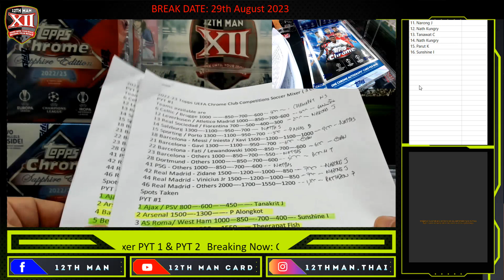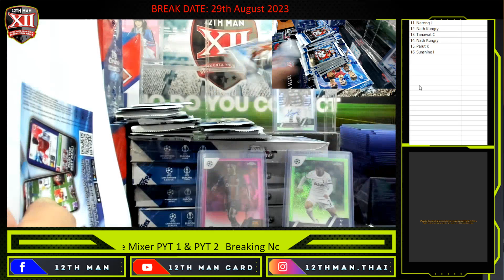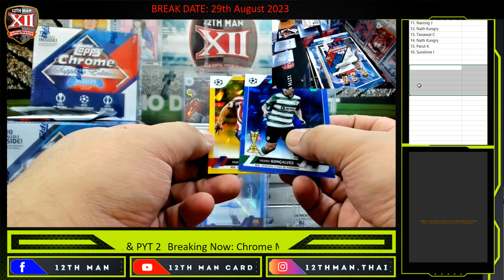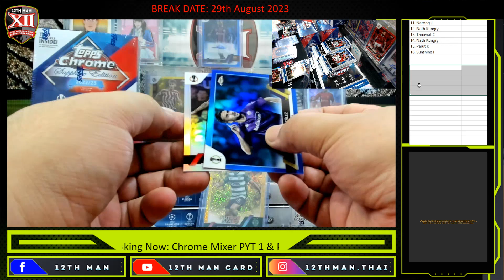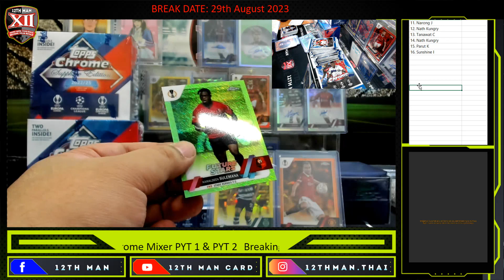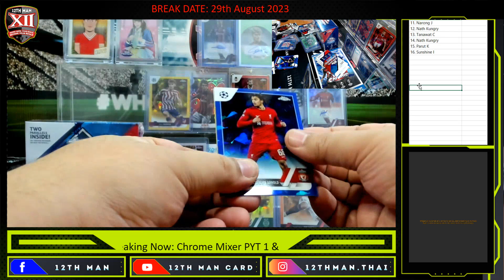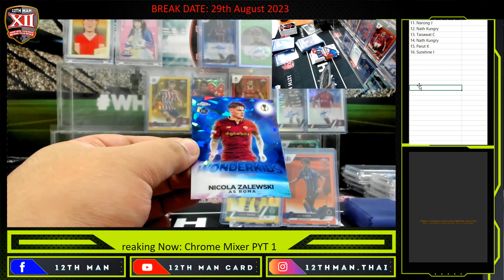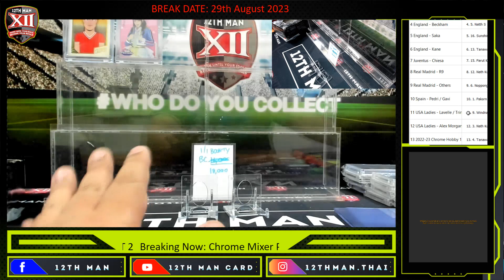2022-23 Topps Chrome Mixer (3 Hobby Chrome +2 Sapphire ) PYT 1 + PYT 2